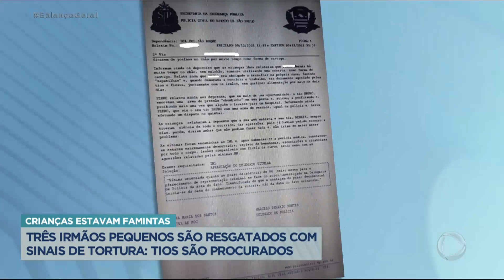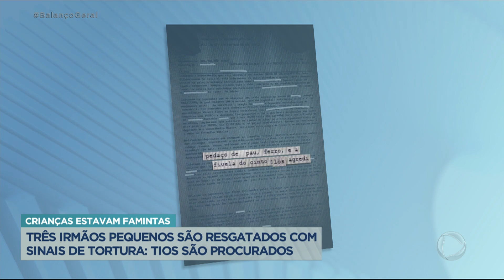Casal é procurado por torturar três sobrinhos no interior de SP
A polícia de São Paulo procura por um casal suspeito de torturar três crianças em São Roque, interior do estado. Bruno e Cristina são acusados de agredir os próprios sobrinhos, uma menina de quatro anos e dois meninos, de sete e 11 anos. As crianças foram resgatadas após o irmão mais velho fugir de casa em busca de comida em uma escola. Todos tinham marcas de agressão e estavam desnutridos.